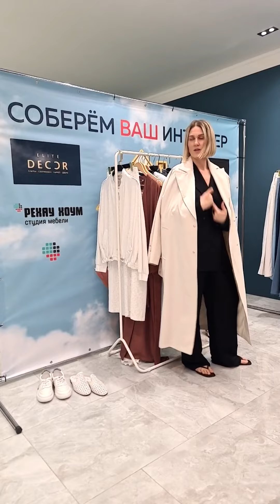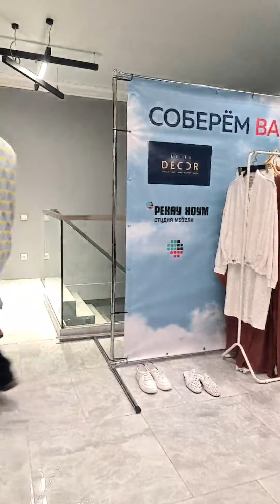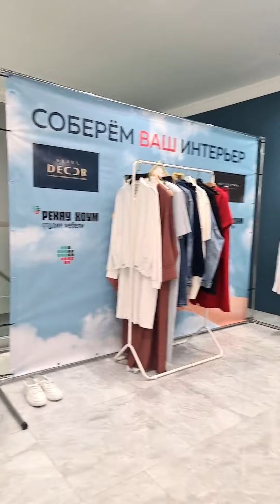Тихий люкс, тотал деним, преппи, стильный ""плюс сайз" на Завтраке со стилистами 22.04.23. Часть 1.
Таймкоды для первой части:
0:00 Знакомство
1:00 Андрей Прожеев о себе и проектах
1:58 Анна Плюта. Стиль "тихий люкс". Персональный стилист г. Севастополь.
2:48 Алла Парафонова. Стилист плюс сайз.
5:35 Сергей Хардыбакин - Боженька стиля. О безбашенных трендах сегодня.
6:29 Партнёры мероприятия. TRIO.PELLE и другие классные бутики.
9:00 Капсула от стилиста Анны Плюта. Минимализм - то, что в вашем гардеробе будет работать долго.
12:58 Светлый тренч от TRIO.PELLE в капсуле от Анны Плюта.
14:15 Капсула от Сергея Хардыбакина. 11 трендов на весну - лето 2023.
15:00 Тренд - "тотал деним" и как в одном образе совместить 7 трендов.
17:51 тренд на цветную кожу. Косуха "оранж" от TRIO.PELLE
19:04 светлый тренчкот от TRIO.PELLE и тренд на многослойность
20:16 Лайфхаки от стилистов про ваш рост, миди и макси длину одежды
21:57 Алла Парафонова. Подоспел "плюс сайз". Красивые девушки с размером 48+
23:19 Как нотки спортивного стиля в классическом образе убавят возраста и добавят лёгкости
25:30 Чёрный шерстяной пиджак-пальто с бахромой - так можно пойти и в театр.
26:07 Лучший способ обыграть тёмный костюм и получить самый эффектный образ. Избыточная драма в вечернем образе - ошибка многих, которой легко избежать.
27:23 Удлиняем силуэт
28:12 Андрей Прожеев. Красивый и благородный стиль "преппи" в наших реалиях.
33:17 Добавляем "остроты" в стиль "преппи". Короткая "винтажная" косуха TRIO.PELLE.
34:47 Анна Плюта. Образы "я мотаюсь, я мобильная" и при этом стильная. Как?
36:50 Ещё один тренд. Играем со слоями. Нескучные чёрный и белый и конечно косуха от TRIO.PELLE.
39:38 Длина брюк - шикарно, когда они немного "волочатся" по полу. Анна Плюта.
40:32 Сергей Хардыбакин - "взбалмошные летние тренды"
41:46 лайм - отличная альтернатива для тех, кто устал от бледно-розового и фуксии
47:17 Алла Парафонова. Классика вечна, меняется только крой.
50:06 Светлая куртка с бахромой от TRIO.PELLE в классическом образе / 48+, "плюс сайз"
50:52 Андрей Прожеев. Ещё один приём - как может работать "тотал деним"
«TRIO.PELLE» — бутик стильной верхней одежды. Магазин в г. Симферополь, онлайн-магазины с отправкой по всей России.
Адрес: г. Симферополь, ул. Пушкина 35, на авто лучше подъезжать на ул. Желябова 48, «Таврия», ряд Ж, магазин 14/17.Работаем с 10 до 17, кроме понедельника.